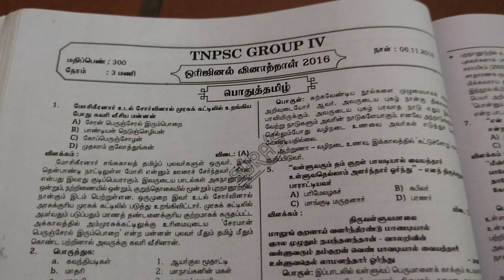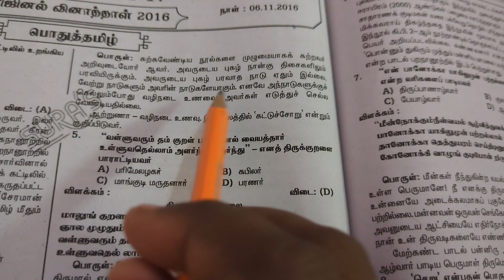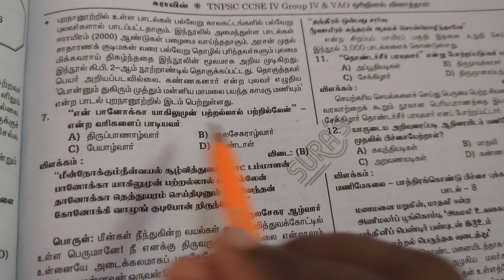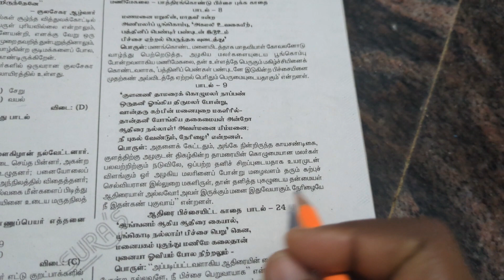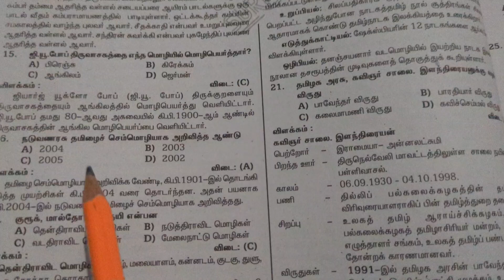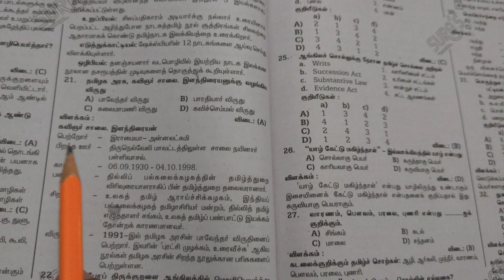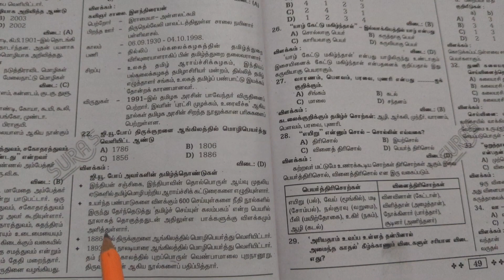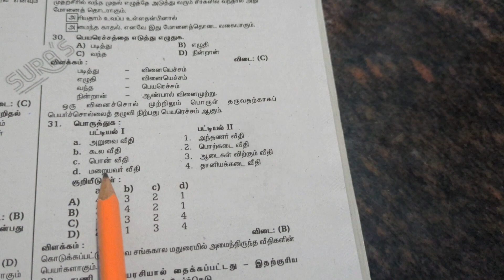TNPSC GROUP4Original questionwith answer year ofquestion 2016subjectபொதுதமிழ்question 1_30#trending